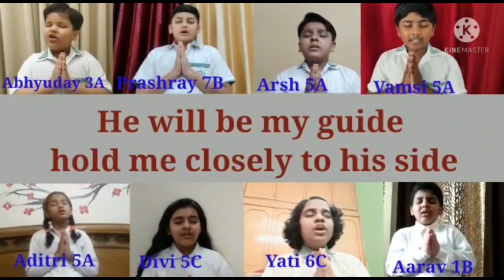Happy Krishna Janmashtami by DPSGNE